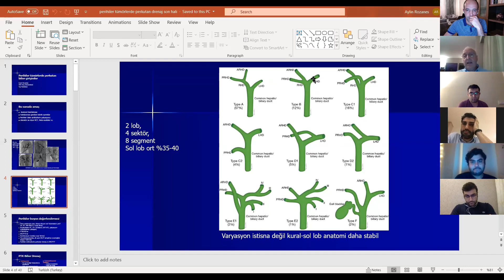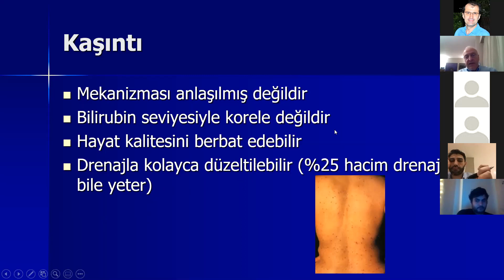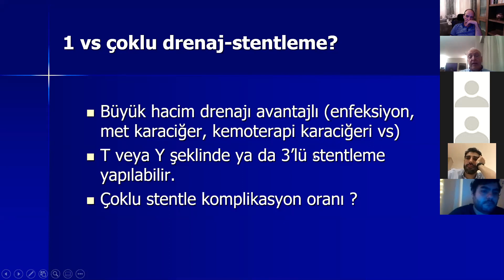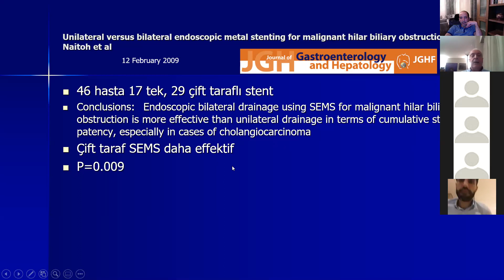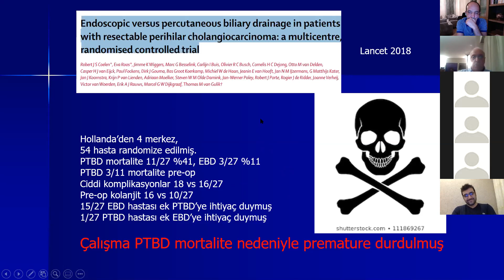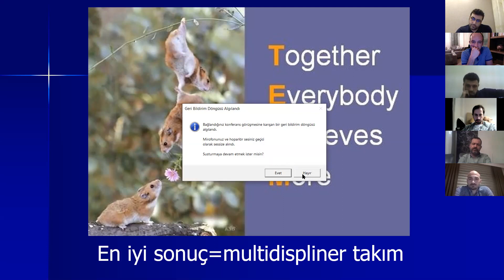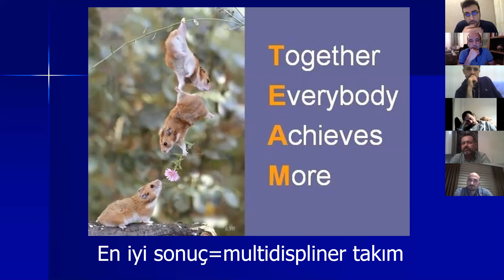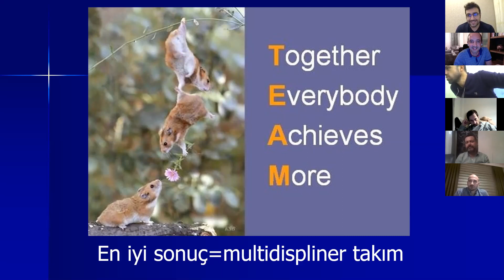GA Toplantı 2: Perihiler lezyonlarda biliyer drenaj Prof Dr İzzet Rozanes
Perkütan biliyer drenaj Prof Dr İzzet Rozanes ile sohbet toplantısı